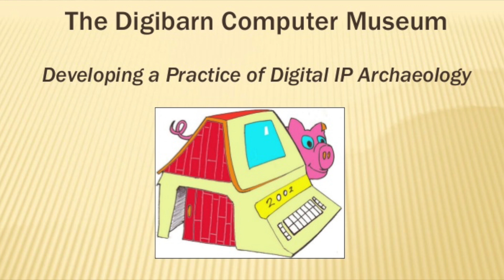Universal Love with Bruce Damer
Bruce Damer, PhD, is coauthor with David Deamer, of a new theory on the origins of life that was featured in a Scientific American cover story in 2017. His professional interests also include space exploration, virtual reality, and entheogens. He is author of Avatars: Exploring and Building Virtual Worlds on the Internet.

Host, Jeff Mishlove, thinks this may be the most heartfelt and profound video discussion released so far on the New Thinking Allowed channel. It was originally intended to be a discussion about the future destiny of humankind in outer space. Instead, it turned into a spontaneous conversation about Bruce's inner journey -- coming to terms with the reality of having been given up for adoption by his biological parents. This exploration led to various psychic openings intimately related to his scientific accomplishments.